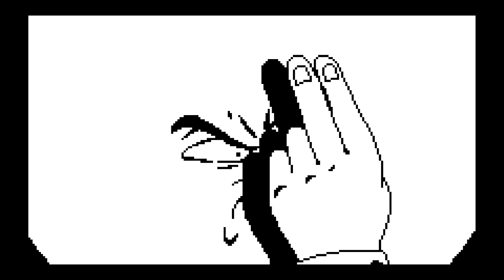Garlic new trailer!!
release date : end 2020
wishlist :